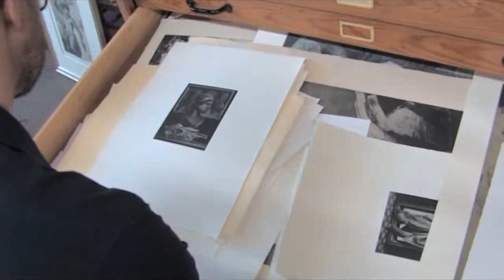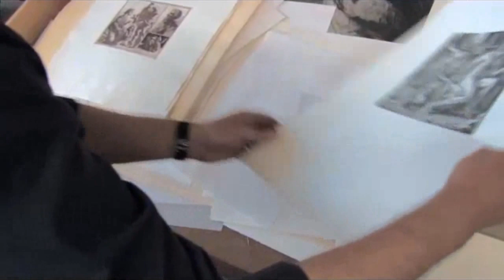Michael Triegel über sein Papst-Porträt von Benedikt XVI. (contemporary portrait of the Pope)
Painter Michael Triegel is talking (in German) about his portrait of Pope Benedikt XVI. on the occasion of the exhibition "Michael Triegel: Transformation of the Gods" from 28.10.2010 to 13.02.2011 at the Museum of Fine Arts, Leipzig  (© MdbK)... read more in German:

Zurück in die Renaissance: Der 42-jährige Michael Triegel malt altmeisterlich. Nun richtet ihm das Museum der bildenden Künste eine Werkschau aus: Süffige Rätselbilder für die Event-Gesellschaft.